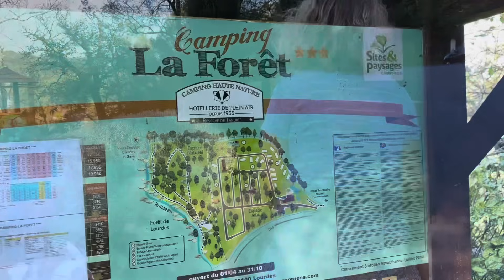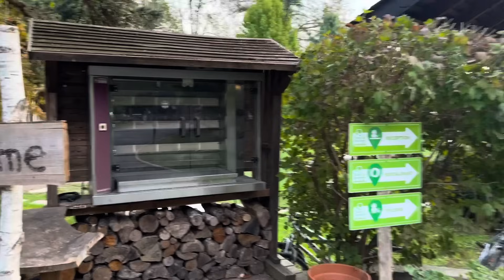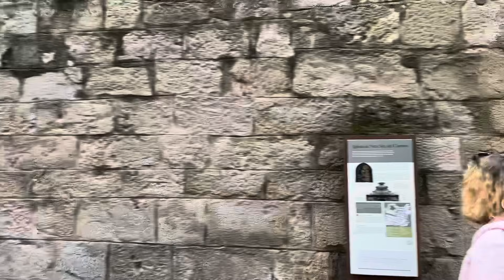#652 ONZE EERSTE BERGETAPPE, PROBLEEMLOOS?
We bezoeken
Daarna gaan de door de Pyreneeën naar Spanje. Onze eerste echte bergen….